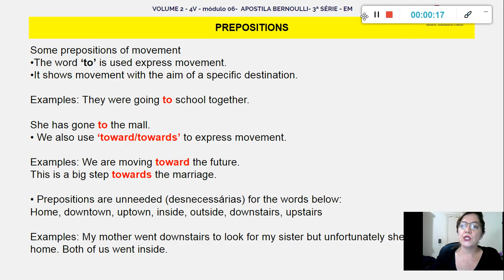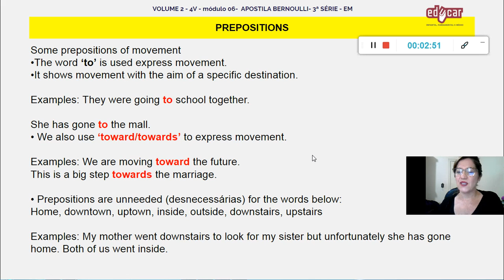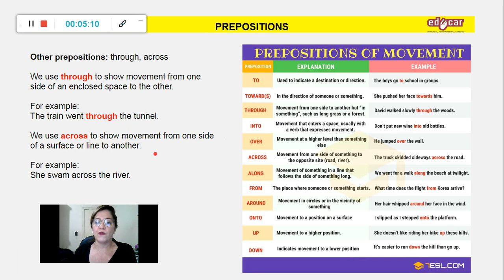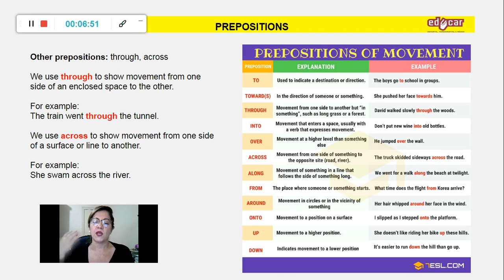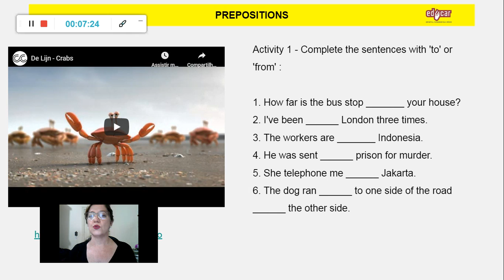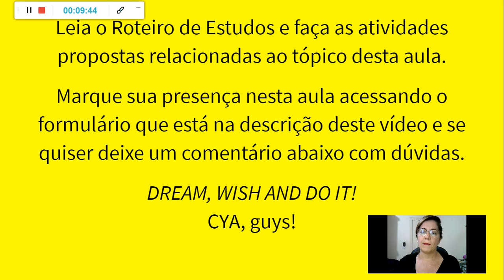Inglês 3ª série 9ª semana 02-07 e 03-07-20 Educar